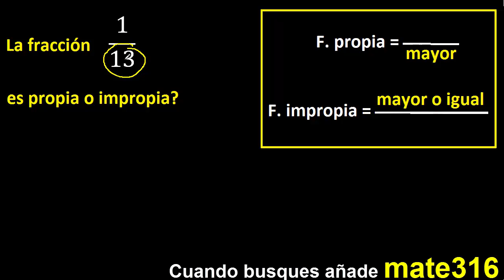1/13 es propia o impropia . fracciones propias e impropias